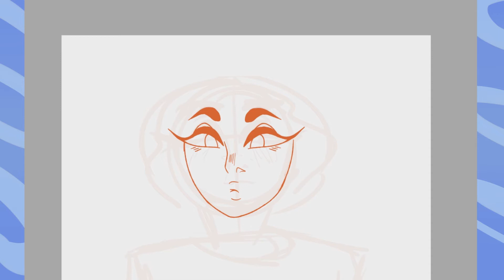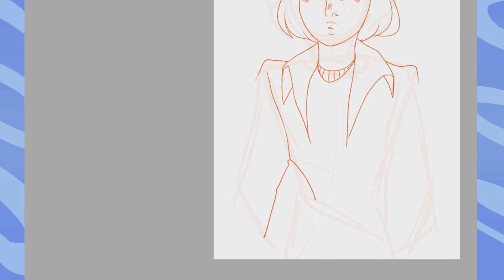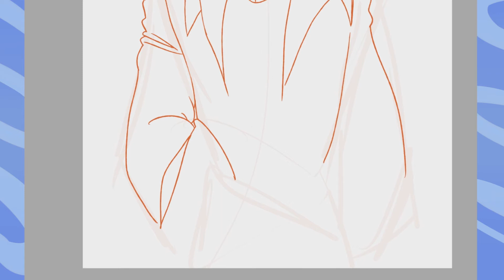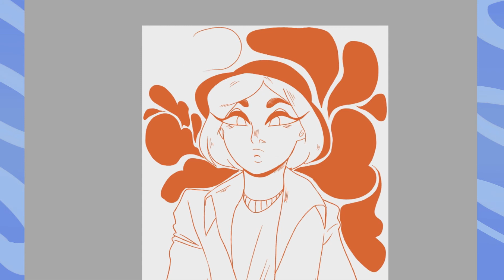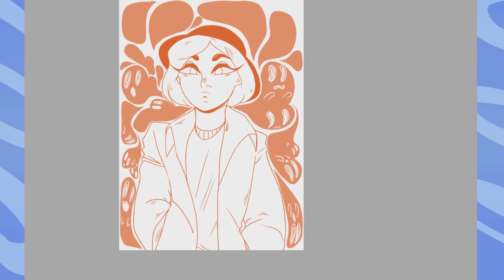Speedpaint - Ghost Gal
Drawing some ghosty girl to get out of a minor art block. Feeling much better now!!